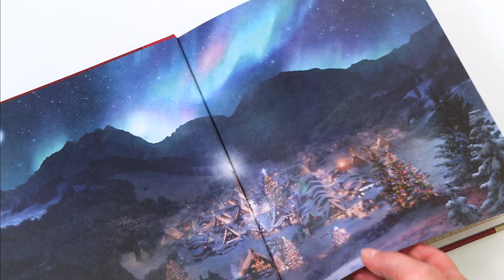Twenty-four Sleeps Until Santa Storybook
Twenty-four pages of Magical stories!

Canada (French)